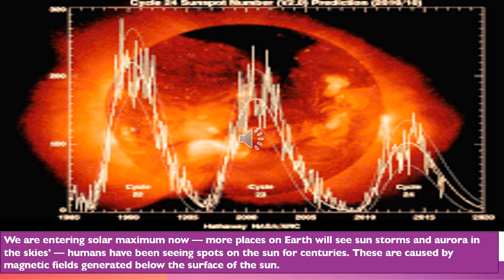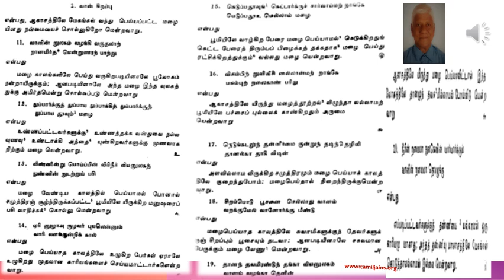Thirukkural11 20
1.1.2 வான்சிறப்பு Tirukural